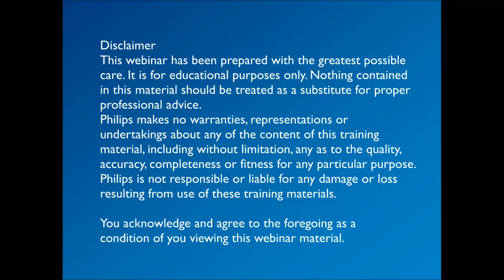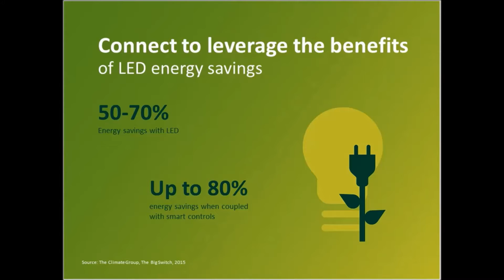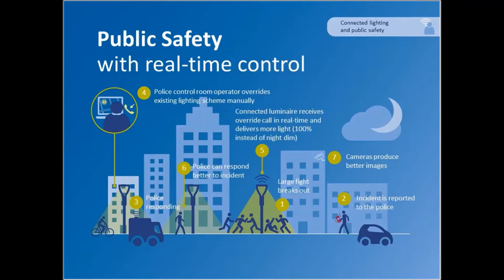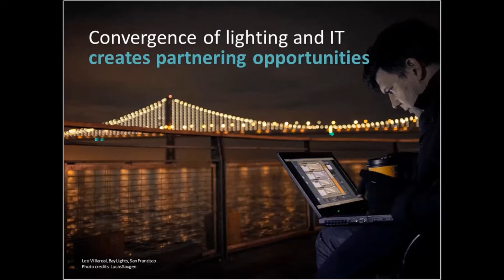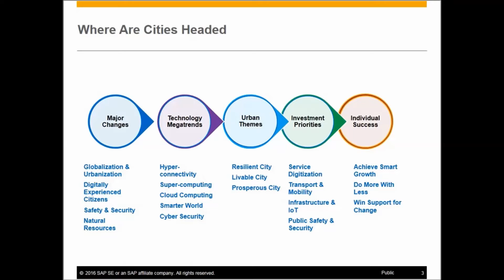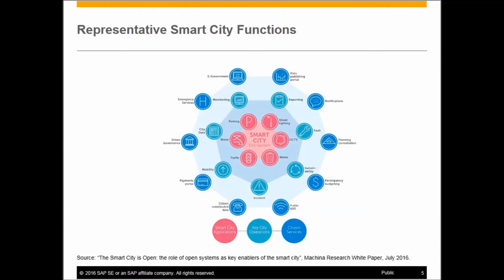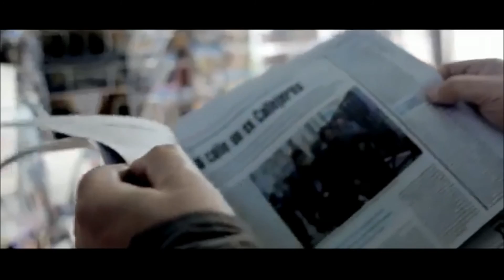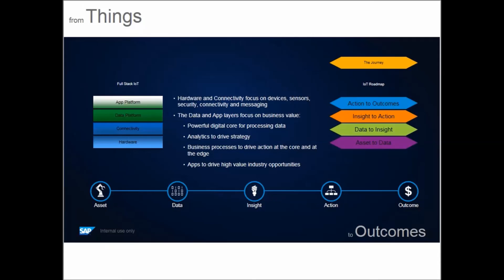Partnerships in smart cities (Andreas Knobloch + Marlyn Zelkowitz)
Lighting has a powerful role in helping cities evolve into smart cities. With a prediction of 4+ billion connected people and 25 billion embedded intelligent systems by the year 2020, smart city solutions must be open, scalable and connected. More than any other city service, public lighting bridges the emotional and technical. Lighting is an important part of a city’s infrastructure, and is even more valuable when part of an open, interoperable network connecting assets to analytical technology.

The significant benefits from smart, connected operations, drive digital transformation and free  up resources for other mission-critical activities. SAP solutions help cities improve, transform, and prosper to create a better urban world. At Philips we partner with companies like SAP to enable digital transformation in cities and local government.

In ‘Partnering to unlock maximum value in your city’ you will see what is driving the smart city phenomenon, how future cities will look like and why the need to have an open solution makes partnerships with companies such as SAP so important.